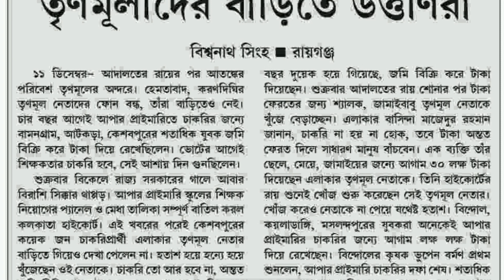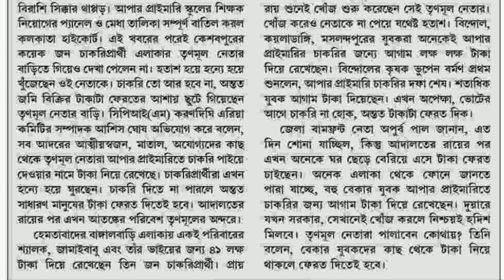Candidate wants their money back from Leaders | UpperPrimary latest news today | Primary Court Case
BIG BREAKING NEWS TODAY UPDATE

UpperPrimary Court Case final judgement | UpperPrimary latest news today | UpperPrimary Court Case